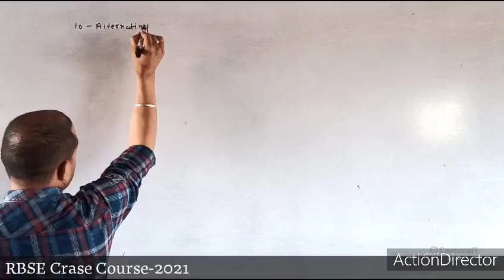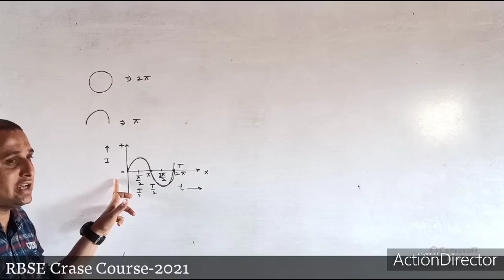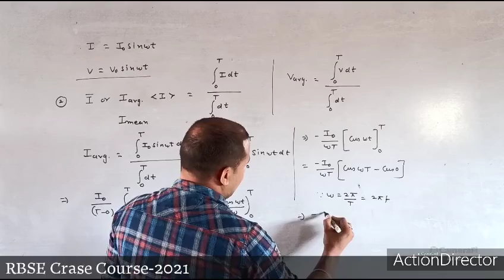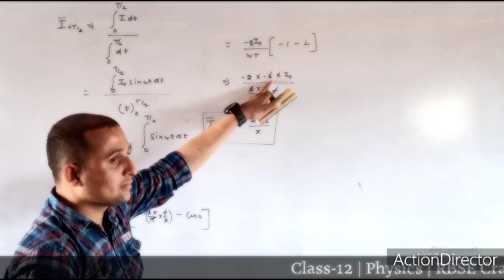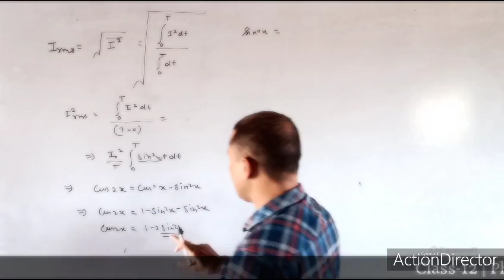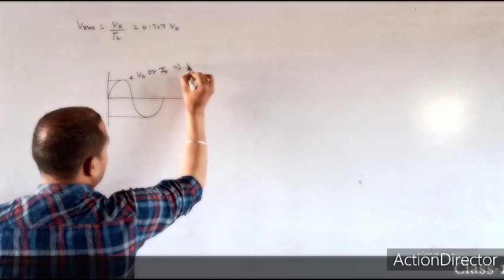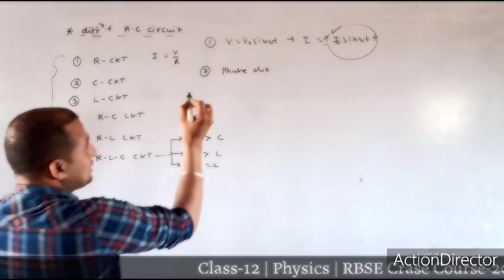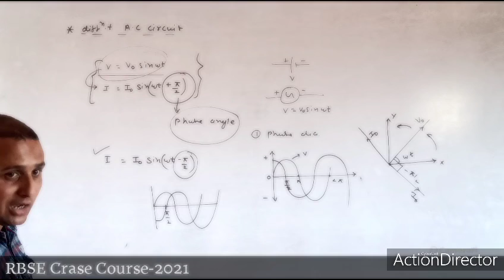A.C #1 | Class-12 | English Medium | Crase Course